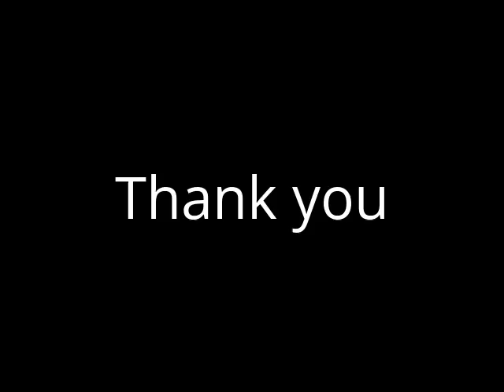So cute! THAILAND Elephant massage & football player.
Elephants have been revered in Thailand for many centuries. Famous as the strongest beasts of burden, in Thailand they were important in battle, with kings mounted on Elephants fighting the Burmese to defend Thailand on many occasions. They have also been noted for their intelligence, memory and pleasant nature. A Thai legend has it that a marriage is like an elephant-- the husband is the front legs, that choose the direction, the wife the back legs, providing the power !

Elephant calves begin their training when they are about four years old. They quickly learn and obey the words of command. They get to know their driver (mahout), and get used to being mounted and dismounted. For the first month they are kept restrained in a wooden 'crush' while they learn the basics.
Later, they learn more complex instructions needed to work with teak logs, including kneeling, picking things up, dragging, rolling, pushing, carrying etc. By the age of ten, they are ready for 'graduation', and the work of an adult. A working elephant can lift 700kg, and haul two tons of wood one kilometre without a break. Their natural walking speed is about 4km per hour. They reach their physical peak at 25 years old, and work until they are 60 years old, then they are retried and set free.